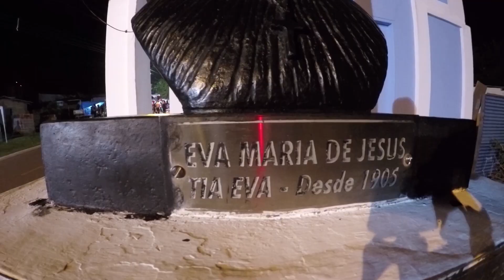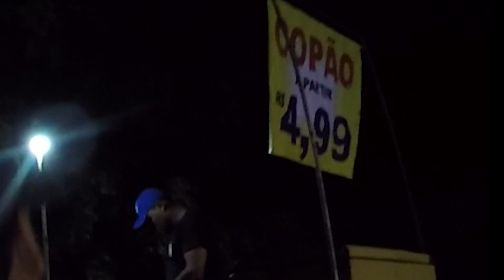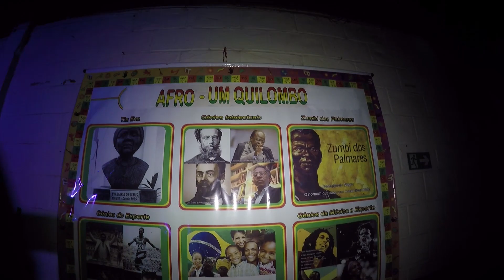FUNK PESADÃO NA COMUNIDADE QUILOMBOLA